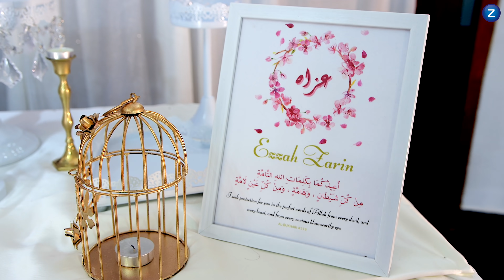Ezzah's Birthday❤️❤️❤️ | ztalks Episode 262